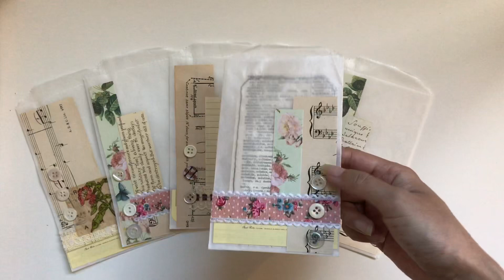Embellished glassine bags for junk journals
Hi all, here's a look at another way to use scraps. So fun!!! A tutorial will be coming up.